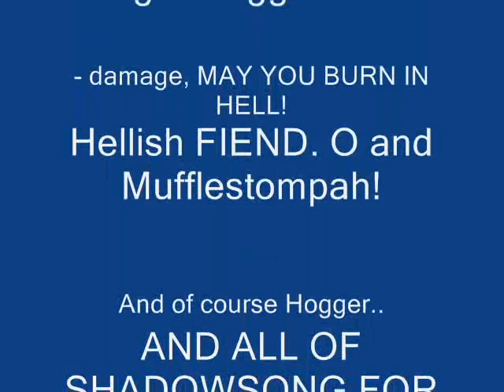Shadowsong Hogger Raid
40 people from Shadowsong, go forth to victory, against one of the mightiest opponents in history.. HOGGER!
K0rhild's movie, Missmeliss made that one.